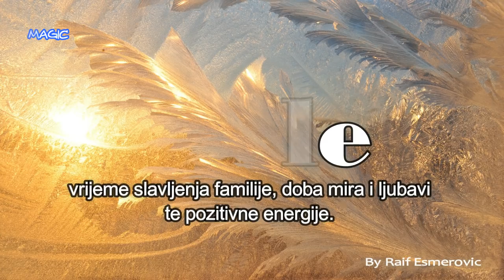YULE: dan kada se rodi BOG SUNCA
Yule, ili drugim imenom Suturnalia, slavi se u vrijeme kada je dan najkraći, a noć najduža. Međutim to nije uvijek 21. decembra, pošto ovisi o položaju Sunca, tako da varira od 19-og do 23. Iako je ovo hladno doba, ono je i sretno razdoblje jer se Kolo godine okreće prema sunčevoj toplini pa je stoga Yule, kao festival svjetlosti, također vrijeme i kada se primiče kraju naša gregorijanska godina.

FOTO PIXABAY.COM
tekst Raif Esmerović